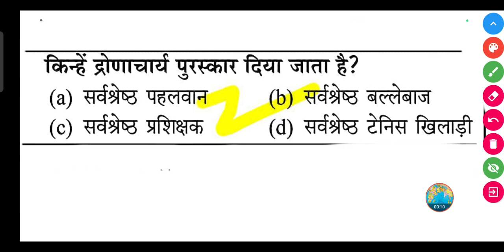किन्हें द्रोणाचार्य पुरस्कार दिया जाता है?